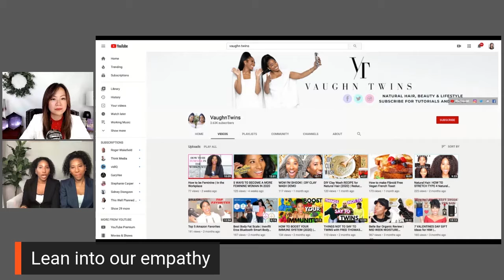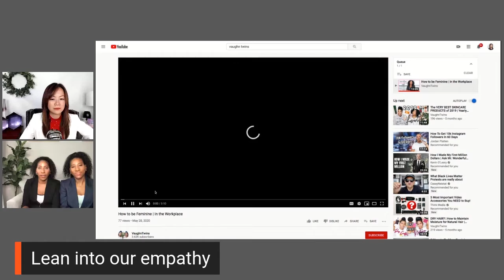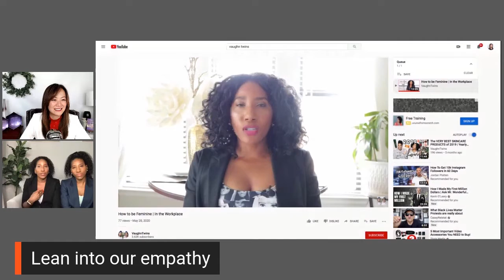Hair & Makeup Tips for Video with the Vaughn Twins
00:00 Intro
01:33 Kenya and Keyana
02:40 Hair & Makeup Advice for Video Calls
06:50 Look into the camera
07:38 Makeup tips
11:30 Exercises prior to being on camera
22:20 Mock Interviews
24:00 Femininity in the workplace
28:50 Tips from video – How to be Feminine in the Workplace
31:30 Energy Boosting Foods
39:25 Energizing Home Exercises
44:40 Why is it important to create content
49:10 What are you grateful for?